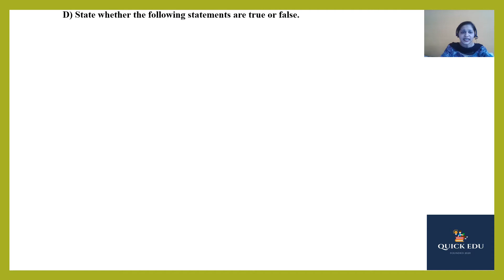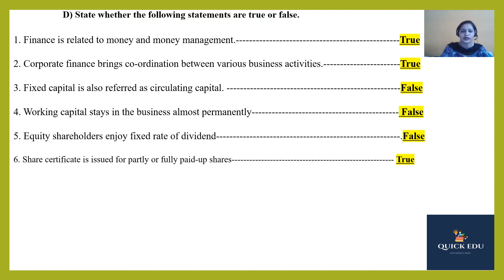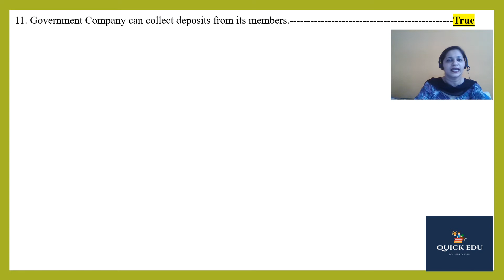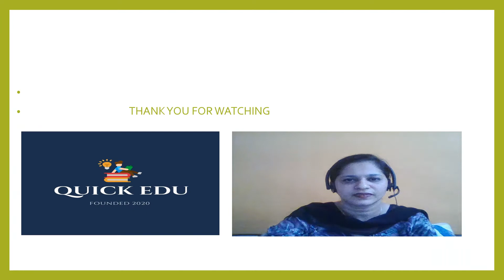Important Questions of SP | HSC Board Exam 2021 | Secretarial Practice | Class12th new syllabus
Important question of SP HSC board exam 2021True or False question bank from HSC board.
Discussed in this video the true or false given by state board HSC exam 2021.

HSCEXAM 2021
quickand easy learning.